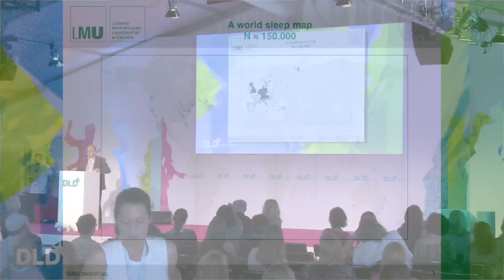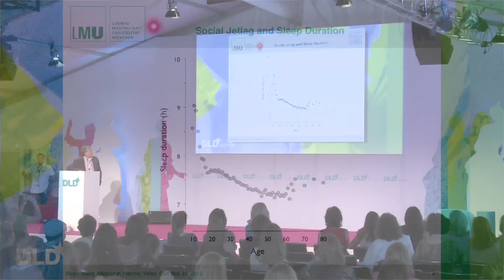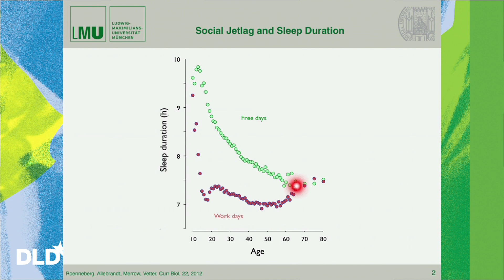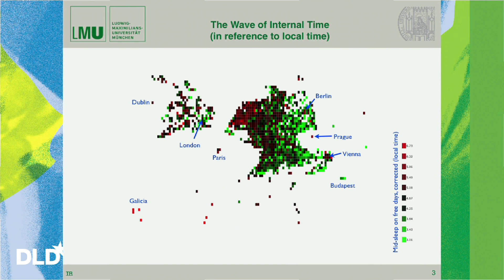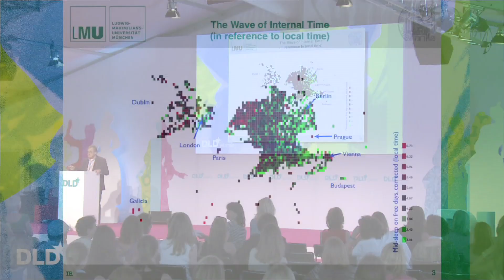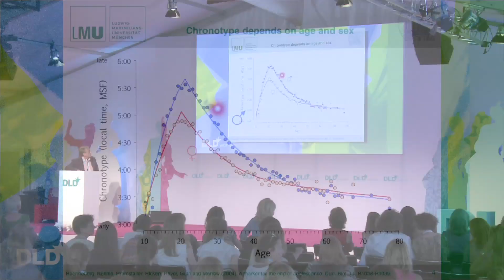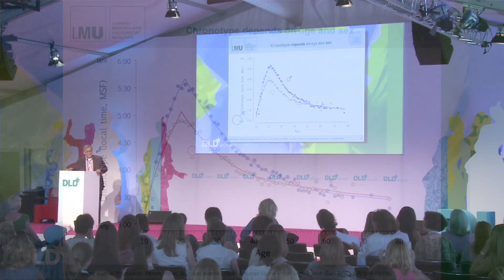Social Jetlag - What You Need to Know About Your Sleep (Till Roenneberg) | DLDwomen 13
Being a night owl or an early bird is not a decision. Why is that so and how is our 'internal time' decisive for our health? Till Roenneberg will also explain the risks of the term he coined as "social jetlag" and how it is more dangerous than the "old school jetlag".